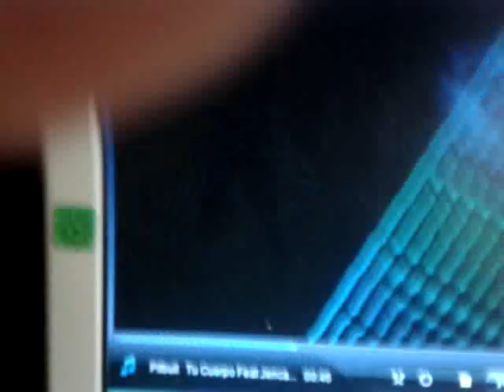Jaime Barreales - Dando las gracias por felicitarme.mp4